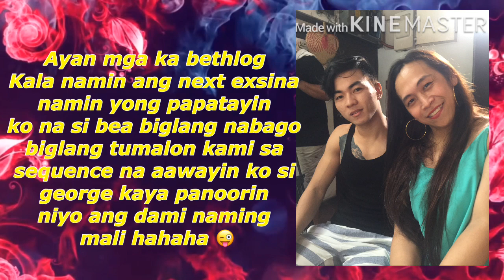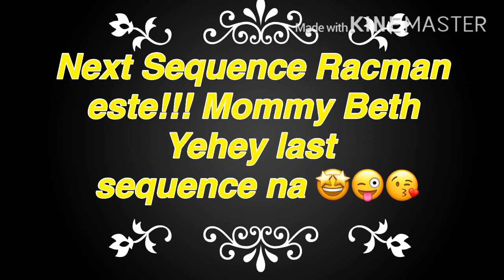IMBESTIGADOR TAPING " BEA CLAIRE MORI STORY " MY MOST CHALLENGING ROLE? (BEHIND THE SCENE)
EPISODE 2 OF MY IMBESTIGADOR TAPING as RACMAN ( BIDANG KONTRABIDA )

Ayan mga ka bethlog ito na po EPISODE 2 ng behind the scene ng shooting ko po nong imbestigador as racman inupload ko po ito para makakuha po kayo ng idea kung pano po ba ang buhay sa likod ng camera o buhay showbiz at kung mahirap o madali ba mag taping at masarap ba maging artista lalo na ngayong may pandemic na kinahaharap tayong lahat kaya sana supportahan niyo ulit po ito mga ka bethlog ko maraming maraming salamat po sa lahat ng nanood po nong ipinalabas ito sa GMA 7 at sobrang salamat sa lahat ng supporta niyo sakin at pag mamahal kaya ang sabi nga ni MOMMY BETH niyo DONT HATE JUST LOVE at kung bago ka sa aking channel dont forget to subscribe like and share and comment and click the notification bell para update po kayo sa mga videos ko i love you mga KA BETHLOG salamat po enjoy watching.

Welcome to the World of BETHLOG !!  🥚🍳

Hello Phillpines Its me Mommy Beth Logan
Ang Babaeng My itlog

Para Maging Updated ka sa aking mga ganap? mga KA Bethloooog!!

❤️❤️❤️ Hep Hep Nakikita niyo ba ako Bethlog​​​​​​ Oh edi follow niyo ko sa social media, ganern! Ravaan